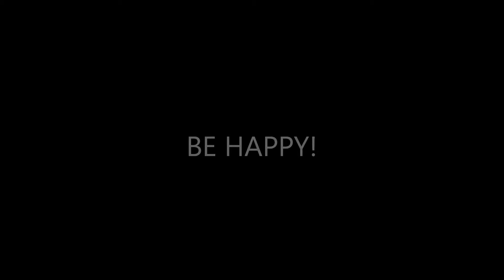iPod review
Learn from the best pros!